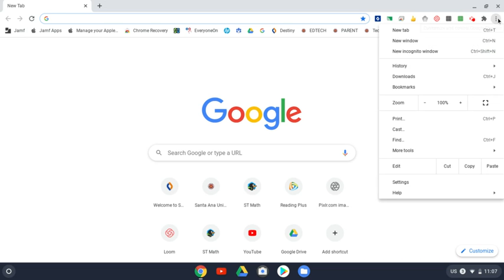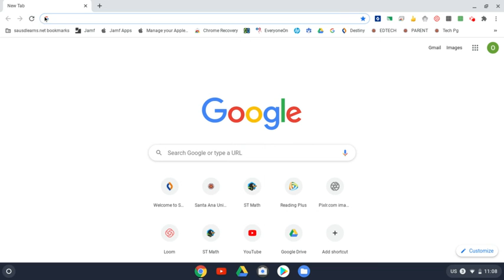Como activar los marcadores de sausdlearns.net